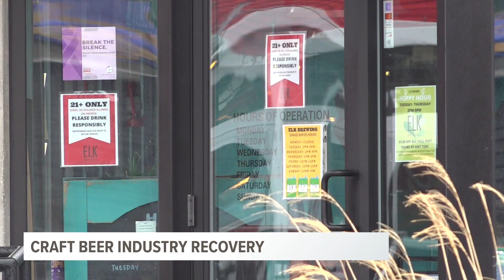Is the brewing industry in Michigan going through a beer bust?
Another West Michigan brewery is closing, but there are some signs the industry isn't entirely flat. The Brewer's Association says there was an eight percent growth in production nationwide in 2021.